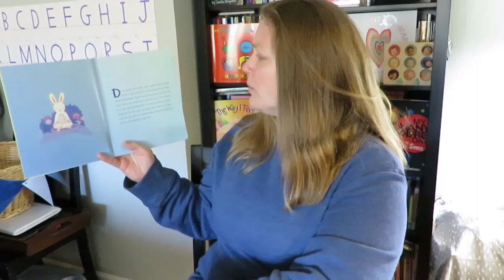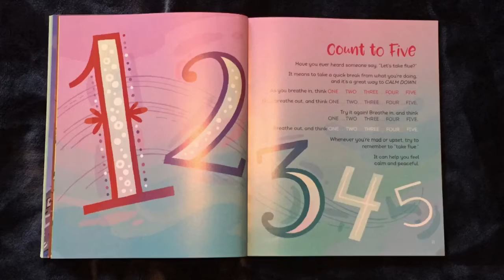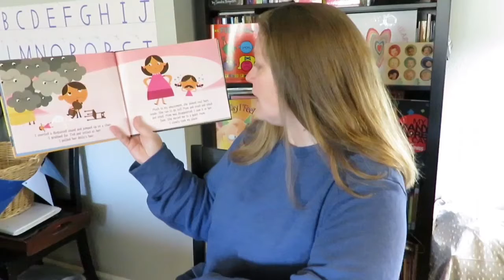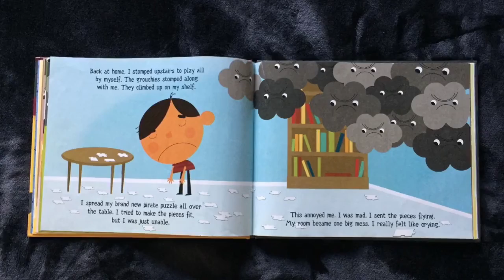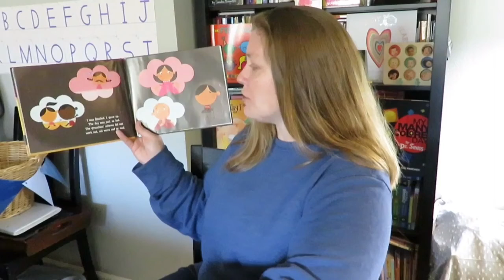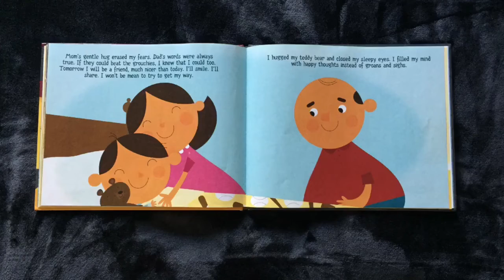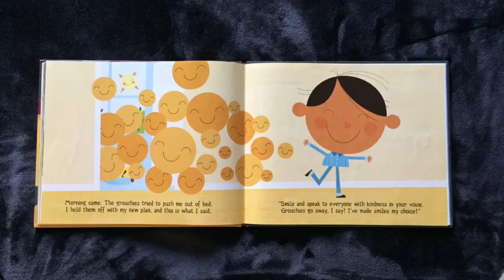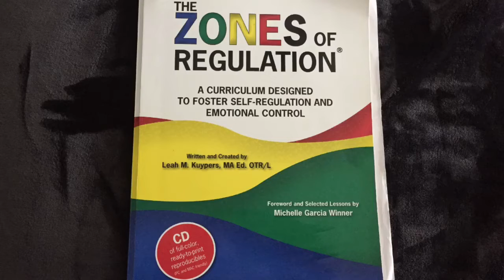May 11, 2020 Story Time